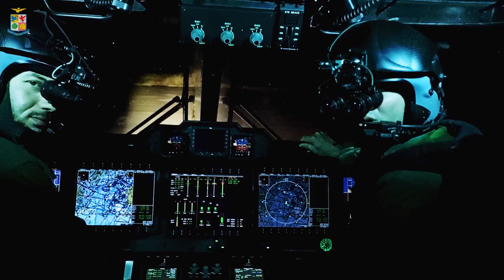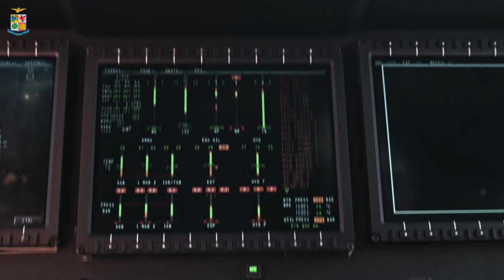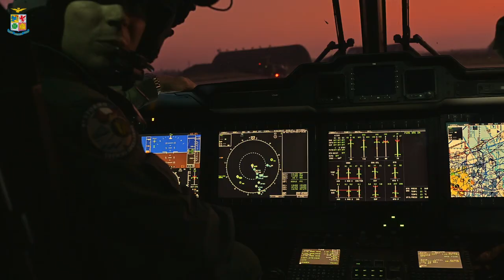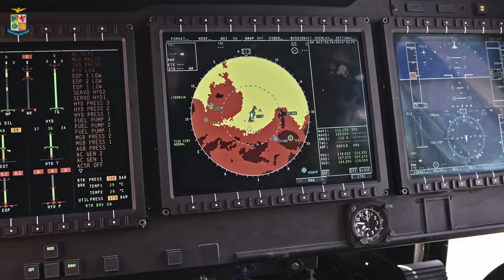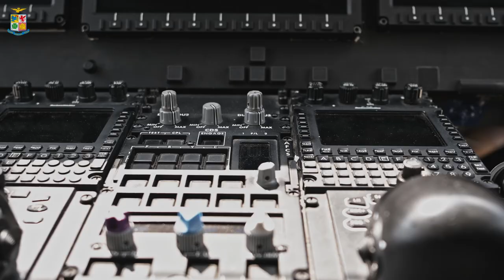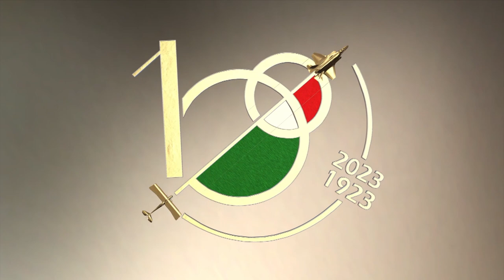ZoomOn HH-101A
Aeronautica Militare - Questo mese, per la rubrica ZoomOn, siamo atterrati al 9° Stormo per farvi conoscere le caratteristiche dell'elicottero HH-101A Caesar, consegnato all'AeronauticaMilitare nel 2015 in una variante moderna e avanzata.
Guarda la clip per scoprirne di più!